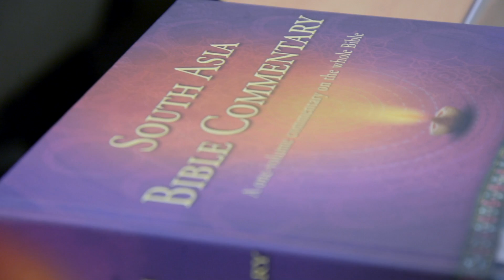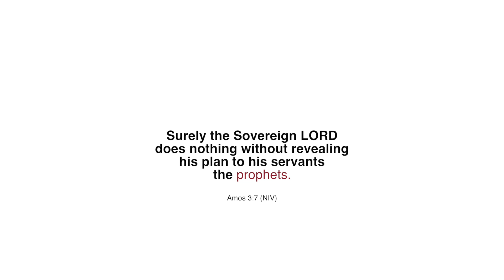College of Prophets Advanced Diploma Batch 3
College of Prophets

Ps. Steven Francis
Founder, Rivers of Life Ministries
Senior Pastor, Jesus My King Church
Principal, College of Prophets